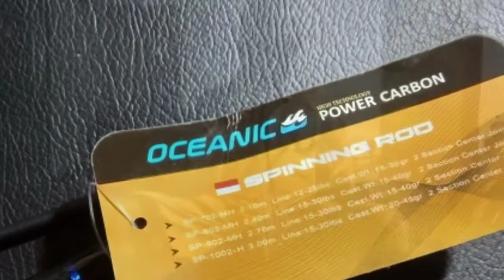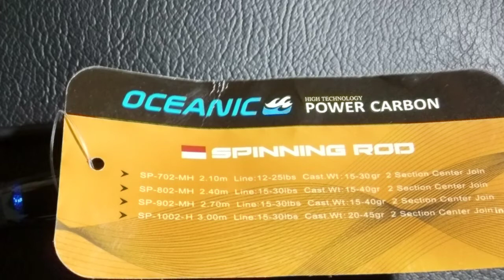Unboxing Rod jigging 300 Ribuan - Daido Oceanic utk casting di laut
Unboxing rod jigging 300 ribuan .Joran jigging utk casting di laut.Joran Daido Oceanic 300 cm